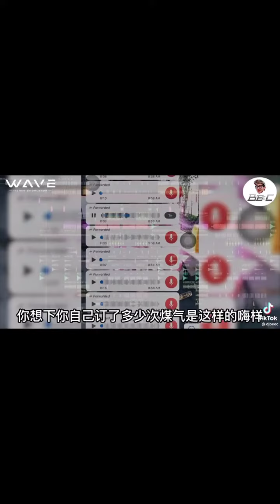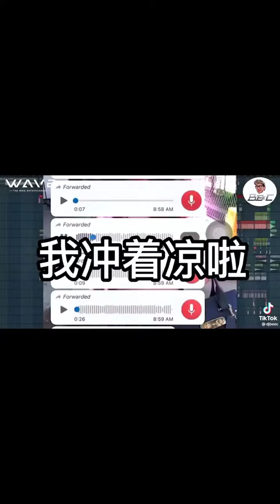回sekinchan不要order gas